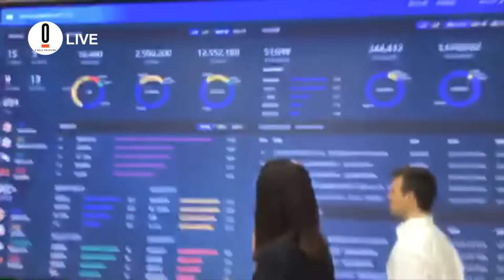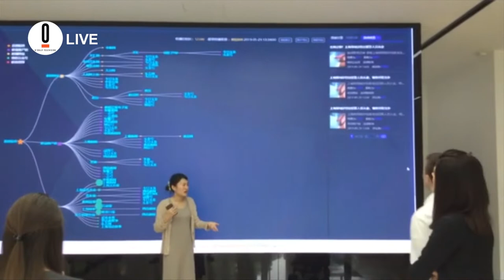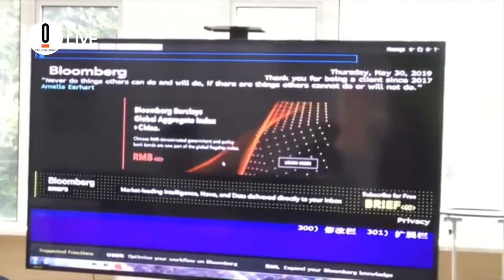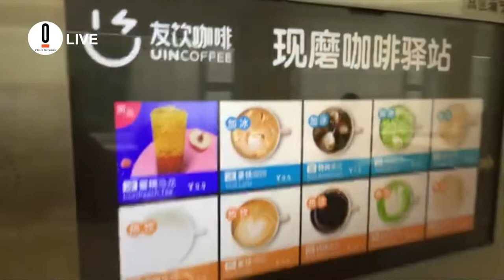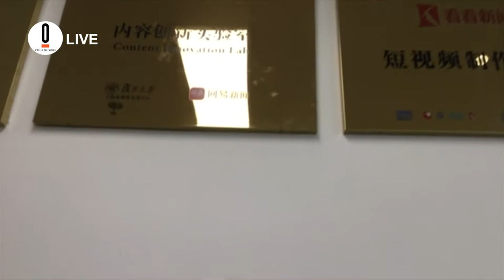Live from Shanghai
Chris Notch talks with Landon Greene live from Fudan University in Shanghai, China as they tour the journalism school.